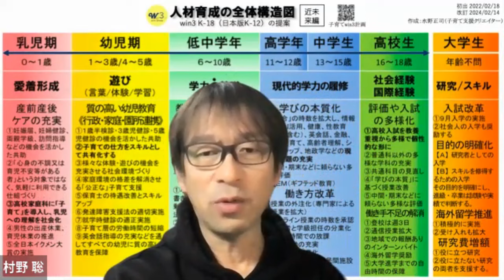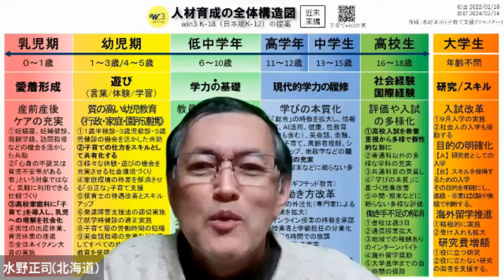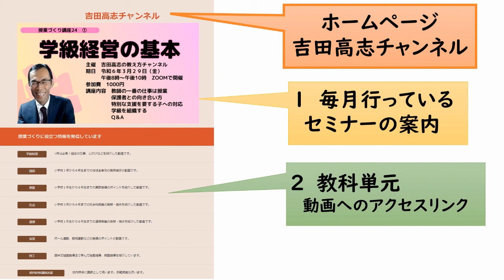授業スキルがないために苦しんでいる先生 大学では授業スキルも教えて欲しい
＊管理職・管理職を目指す先生方対象セミナー　４月１４日